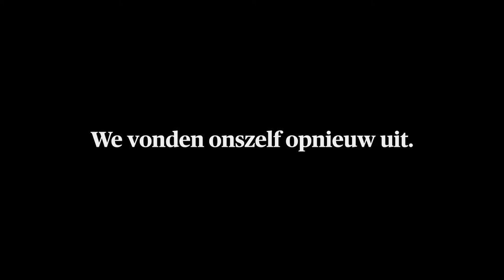AXA Belgium en Publicis Groupe uit de startblokken met Nafi Thiam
In een jaar waarin de samenleving door Covid-19 op haar limieten dreigt te botsen, brengt zelfvertrouwen het beste in ons naar boven. Zo slagen we erin onszelf opnieuw uit te vinden en dromen na te streven.

Gezicht van deze campagne is niemand minder dan Nafi Thiam. Zelf ziet de AXA-merkambassadrice de steun van haar omgeving als doorslaggevend voor het zelfvertrouwen dat ze nodig heeft om steeds weer grenzen te verleggen.

KNOW YOU CAN!